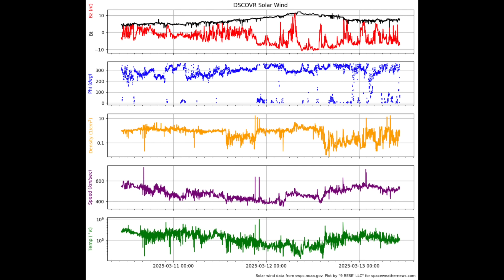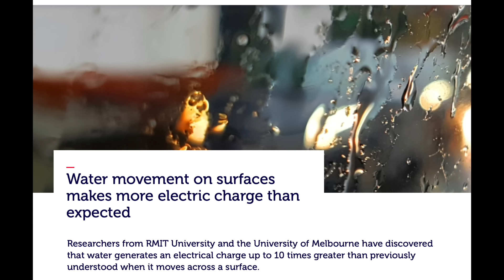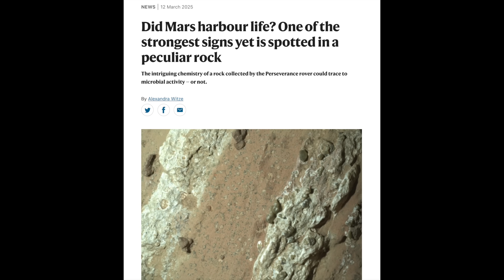Severe Alert, Mars Life, Electric Water | S0 News Mar.13.2025